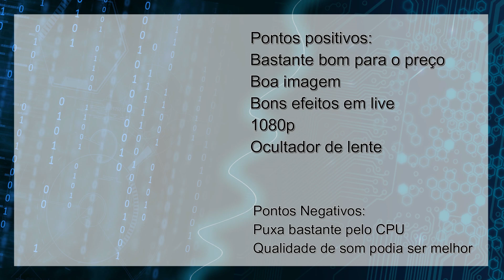Camera para começares STREAMING! | Aver Media Cam PW 313 - Análise Review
Camera barata para começares a streamar! | Aver Media Cam PW 313 - Análise Review a uma camera muito usada para se começares os teus streamings no Youtube e Twitch. E é barata!

Onde comprar

Estou a oferecer jogos aos subscritores do canal. Estejam atentos ao nosso Facebook!

Hardware usado para reviews PS4:

Razer Leviathan
Playstation 4 Pro
Razer Raiju

Hardware usado para Reviews PC:

Razer LanceHead

Microfone:
AVerMedia AM310